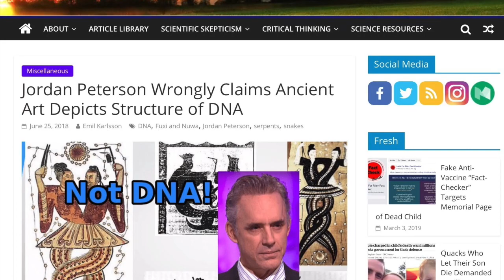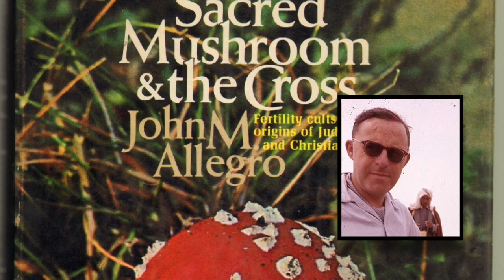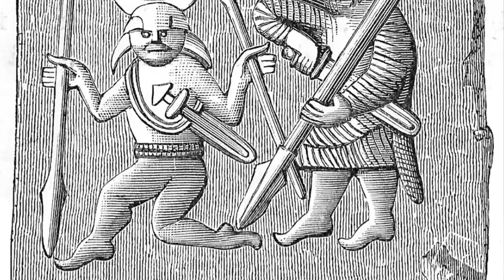Jordan Peterson and Vikings on Mushrooms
Had a lot of fun making this one...